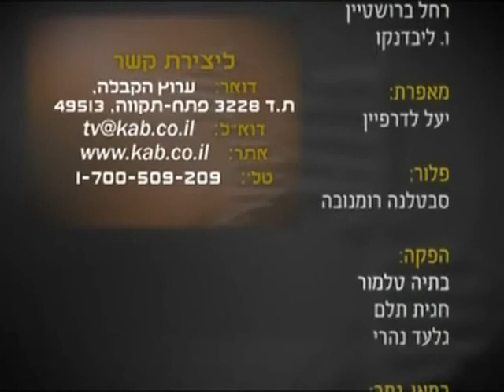Шовинизам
Мажот е постојано загрозен од жената, бидејќи тој сака да се покаже како маж, како заводник. Оној кој носи леб на масата, кој издржува сé, херој. Тој сака да биде голем. Тоа е неговата слабост, тоа му е потребно. Жената може да му го даде тоа чувство. Додека го очекува тоа од неа тој оди на работа за да постигне нешто, да го открие светот. Сите работи што ги прават мажите ги прават за да изгледаат супер, како херои, мудри и бистри во очите на жените.